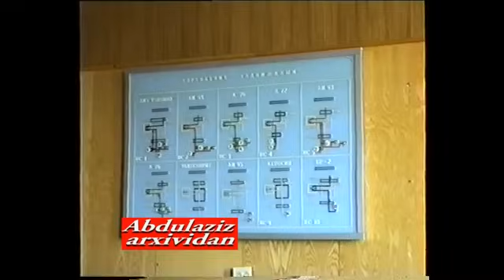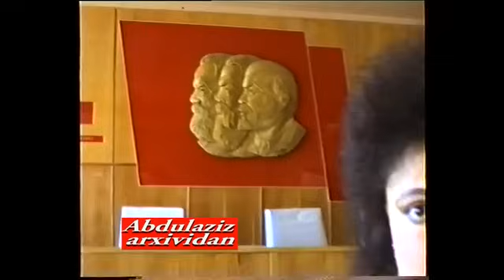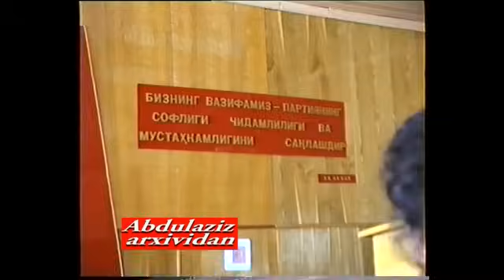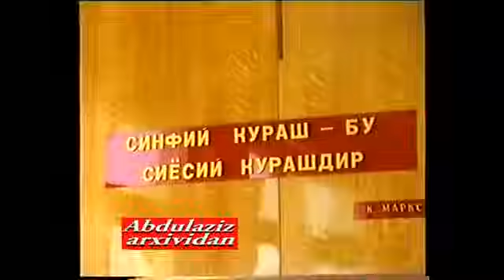Samandar Qo'qonov. Toshkent viloyati neftbazasi. 01.04.1991 yil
Abdulaziz Mahmudov arxividan. Samandar Qo'qonov. Chinoz 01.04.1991 yil. Toshkent viloyati neftbazasi

Из архива Абдулазиза Махмудова. Самандар Куканов
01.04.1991 год. Нефтебаза Ташкентской области